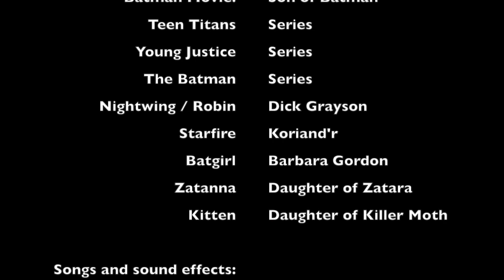Dick Grayson AMV: ♫ Womanizer ♫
This video is about how much of a beautiful Womaniser Dick Grayson is. :D